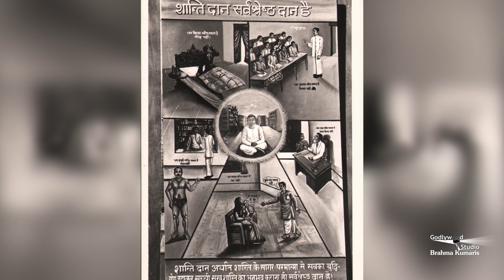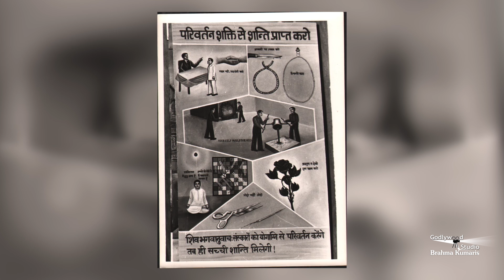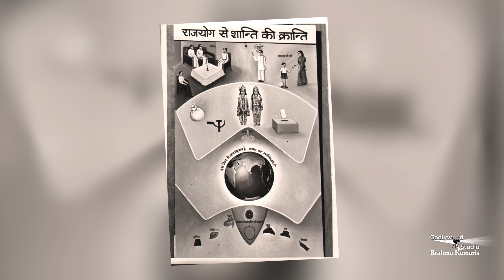ब्रह्मा बाबा के साथ के अनुभव | BK Suresh Bhaiji | Rajyoga Meditation & Experience | Godlywood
Organizer: Brahmakumaris